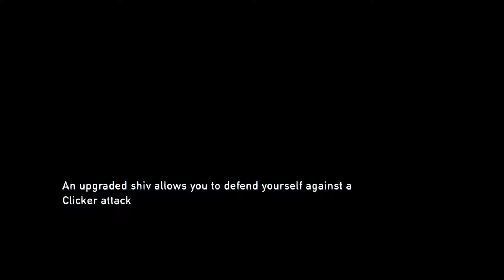The Last Of Us Story Time #6 School Field Trip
Sorry It's So Late today was a day that happened.